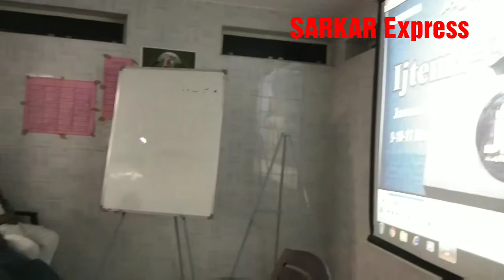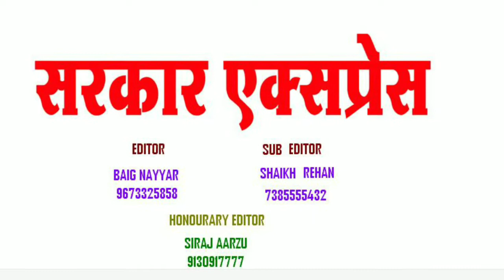New हिंदुस्तानी मुसलमान, चॅलेंज इमकानात और लाहइअमल Syed Sadatullah Hussaini's Book Programme Beed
SARKAR EXPRESS NEWS BEED Mo. 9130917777,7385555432